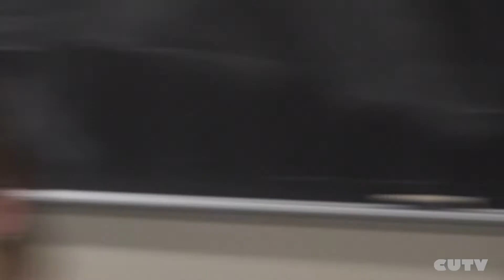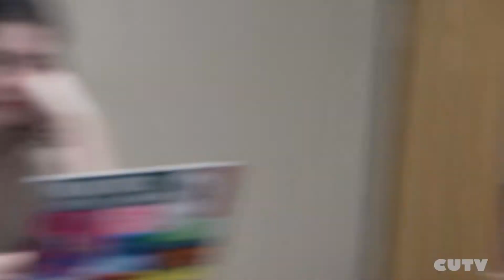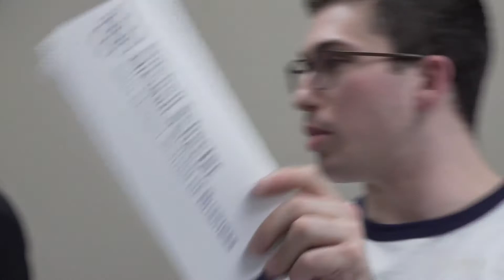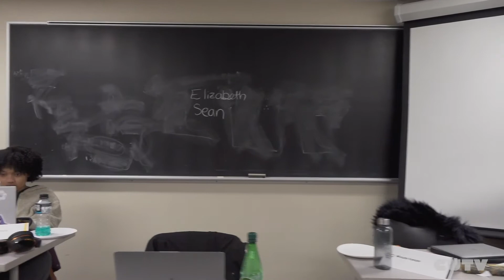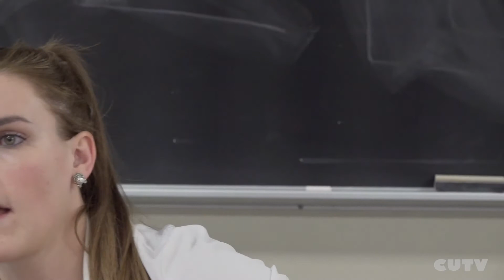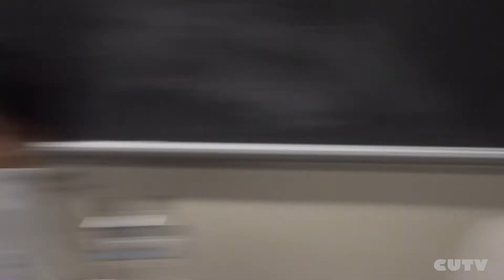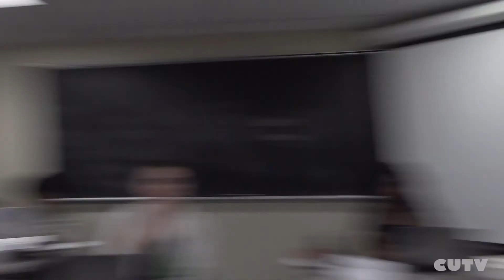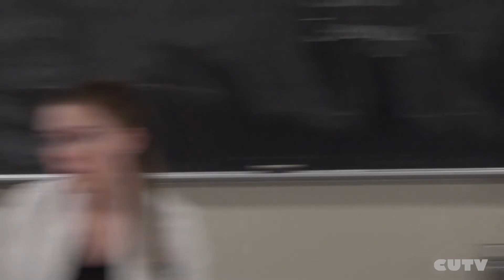CSU REGULAR COUNCIL MEETING: JANUARY 22, 2020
The Concordia Student Union (CSU) held its regularly scheduled meeting of council on Wednesday, January 22, 2020 in Room SP-365.01, 18H30, Loyola campus.